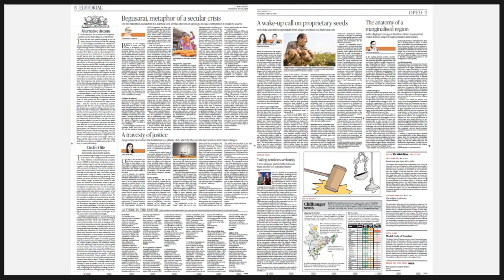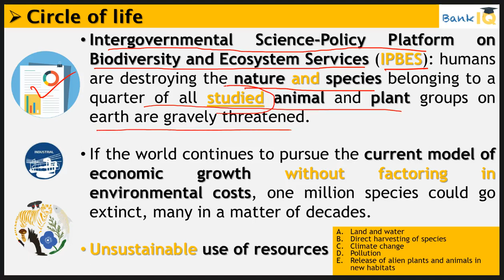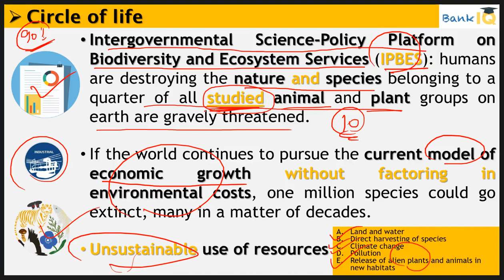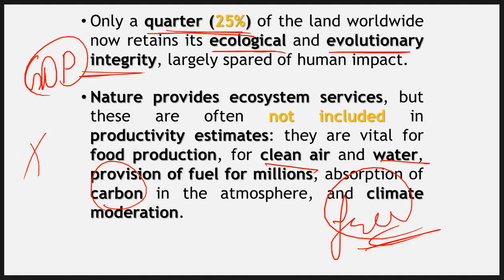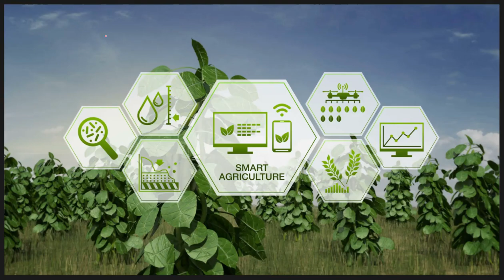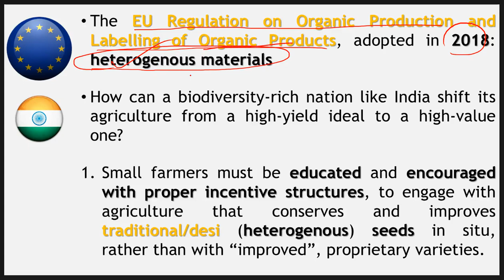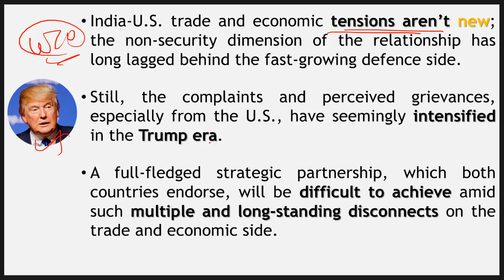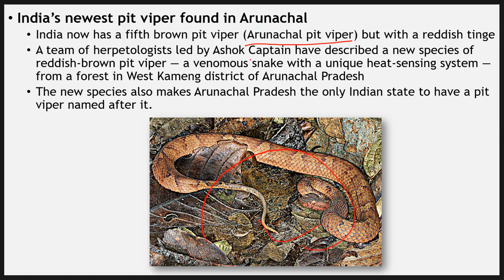9 May 2019 - The Hindu Editorial News Paper Analysis - [SBI/IBPS/RBI] Current affairs